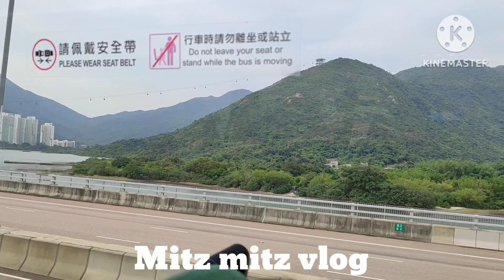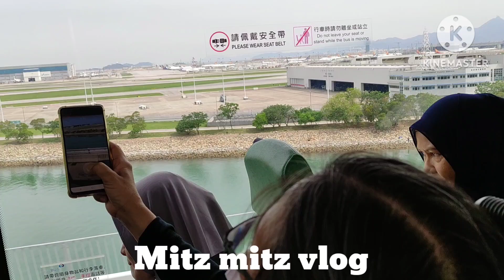Hongkong & Macau Border(Part2)